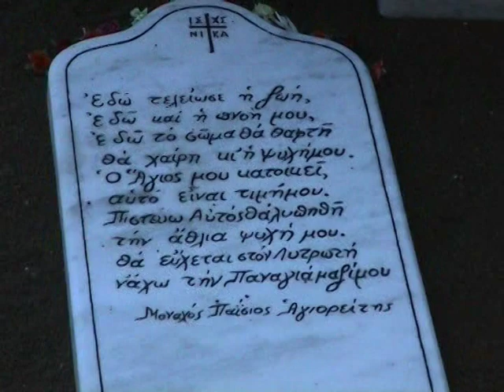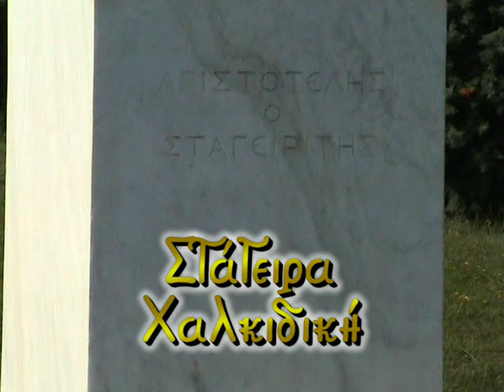2003 ΠΡΟΣΚΥΝΗΜΑ ΣΤΟΝ ΑΘΩΝΑ 1